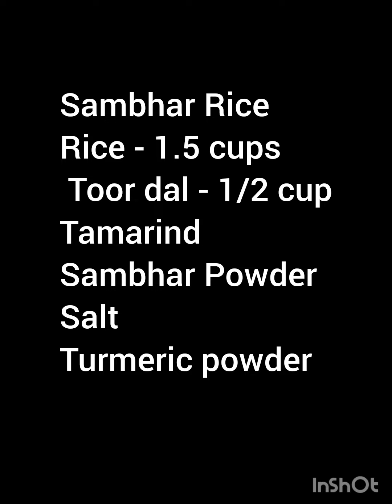Hot & Spicy Sambhar Rice | One Pot Meal | Easy To Do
Sambhar Rice

Ingredients:

Tasty Sambhar Rice for 5 to 6persons.

Rice - 1.5 cups
Toor dal - 1/2 cup
Tamarind
Salt
Green chillies
Redchillies
Coriander leaves
Curry leaves
Vegetables

Tasty Easy Sambhar Rice!! 🌈🌈